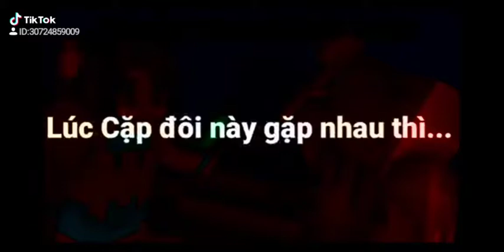Đây chính là lúc mình đứng ở ngoài cổng